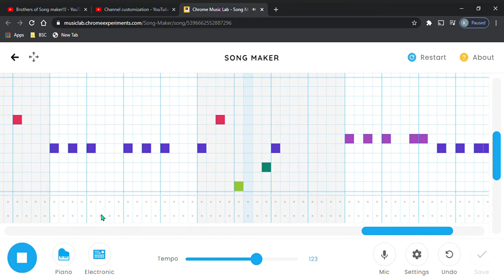we made ''jingle bells'' on chrome music lab. Merry Christmas!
MERRY CHRISTMAS! stay safe!
If you want to sing a long with the music go ahead!
Did you know this song was originally named " The one horse open sleigh" and was composed by James Pierpoint?

# Brothers of song maker!!!
# Khevaan Kanag-Isvaran
# Avera de Abrew
# Song maker
# Christmas
# James Pierpoint